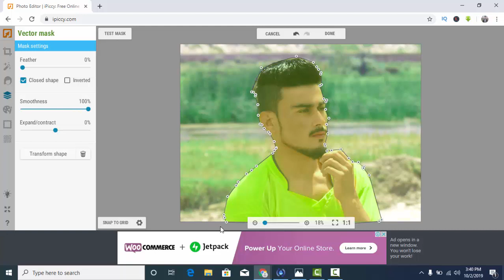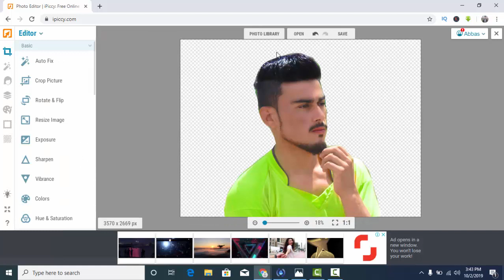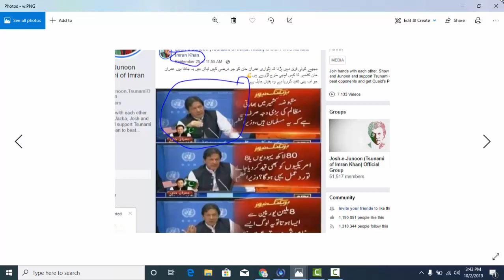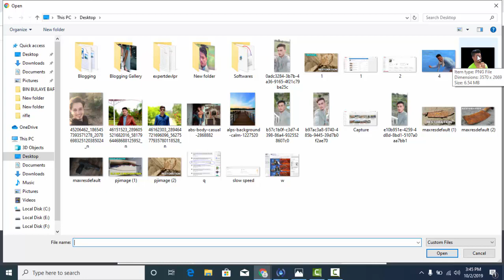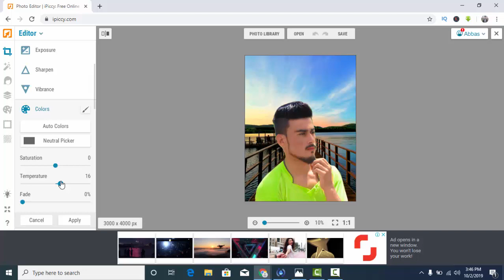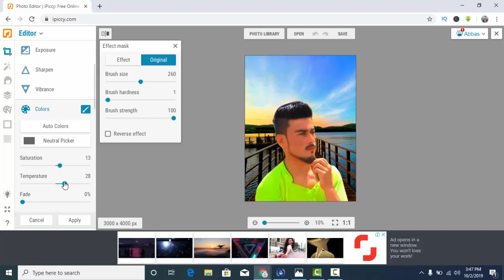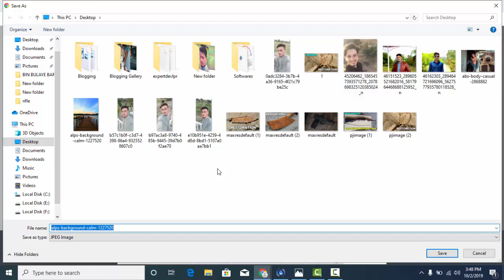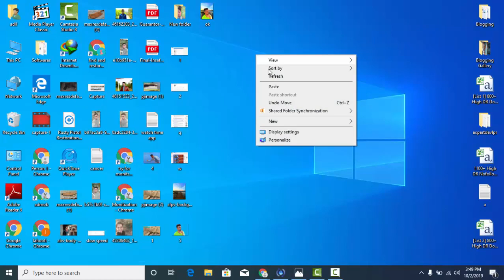How To Remove Background From Photo Part 2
Hello Everyone, This is abbas , welcome to our life channel . Today in this tutorial we will learn how to remove background from picture and this is the second part of the previous tutorial .